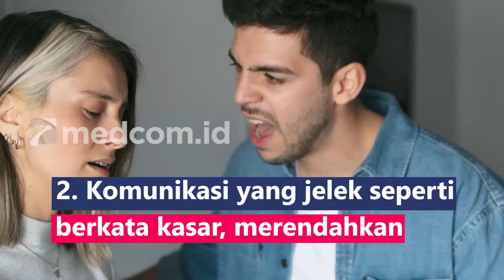Jangan Dipertahankan, Kenali 6 Tanda Hubungan Toxic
Hubungan toxic sudah bisa dirasakan sebelum hal yang tidak diinginkan terjadi, namun biasanya orang yang terjebak dalam hubungan ini sulit keluar karena  hilangnya rasa percaya diri dan pikiran yang dipenuhi rasa takut. Pahami tanda-tanda hubungan toxic dan cara mengatasinya:
1. Kurangnya kepercayaan sehingga sering berbohong
2. Komunikasi yang jelek seperti berkata kasar, merendahkan mengintimidasi, atau silent treatment
3. Banyak mengatur dan mengontrol keyakinan yang kamu mau
4. Banyak menerima tapi tidak memberi kembali pada pasangan